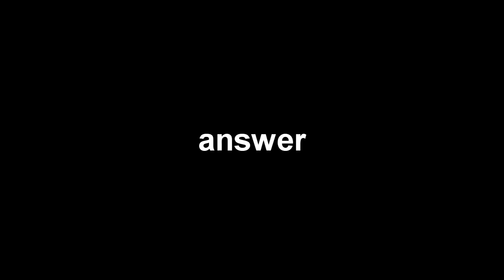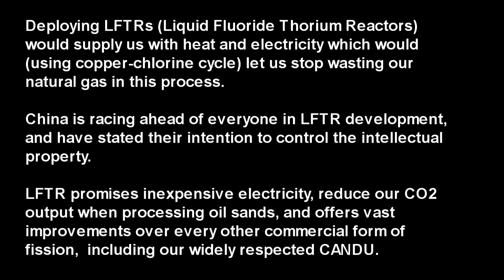Glenn Taylor of Alberta Party on LFTR (Liquid Fluoride Thorium Reactor)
I attended the Alberta Party leadership debate in Calgary, intending to ask a question about Liquid Fluoride Thorium Reactors in Alberta.

My question wasn't presented during the debate, so here's Glenn Taylor's response over Skype.